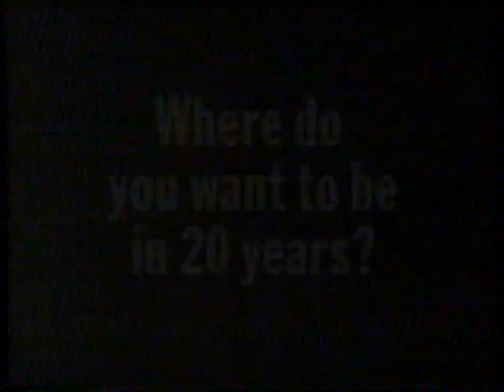1991 Shearson Lehman Brothers "How can I enjoy the second half of my life" TV Commercial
Just be sure to get out before 2008.

Ironically 20 years later, 2011. This firm was in the ash heap.

The commercial was originally aired on October 23rd, 1991. It was run during a broadcast of "First Flights with Neil Armstrong" on the A&E Network. A&E (Arts and Entertainment) is a basic cable station.